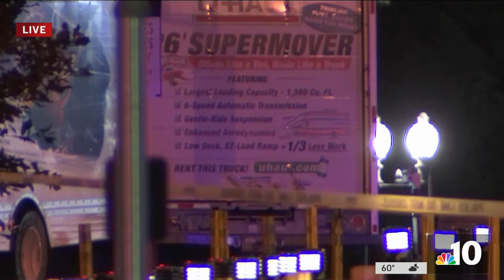NBC 10 News Legal Analysis: Enrique Latoison Dissects the Kohberger Case